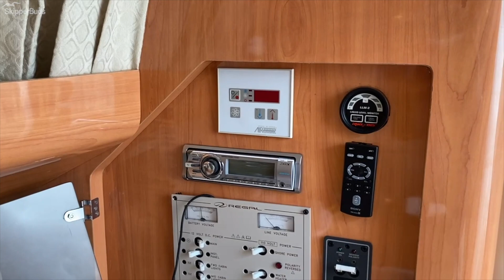2000 Regal 2960 Commodore Cruiser Tour SkipperBud's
Nice pocket cruiser with plenty of power with twin 5.0L Mercruiser outdrives. Cockpit fridge, Bimini, cockpit cover, air conditioning, windlass, radar and spotlight, just over 400 hours.